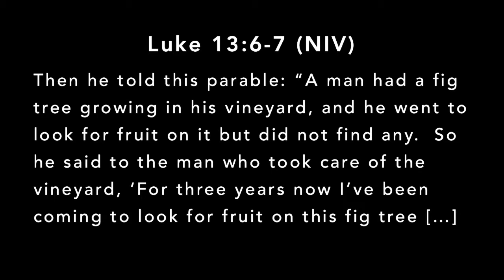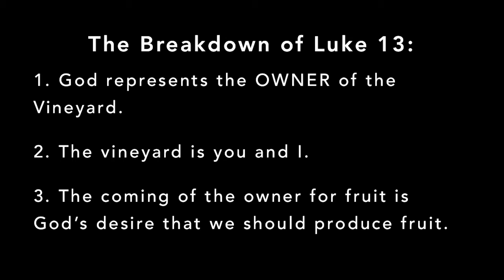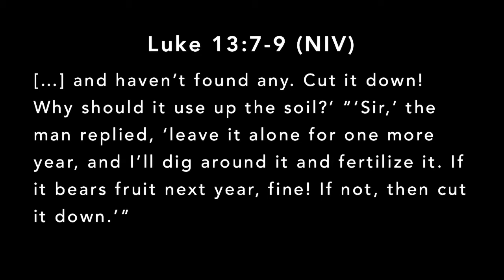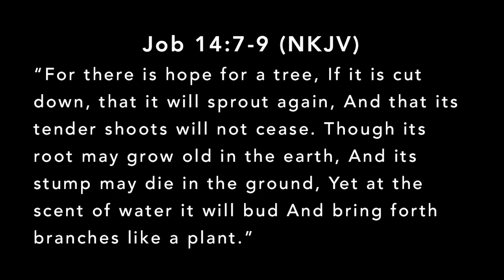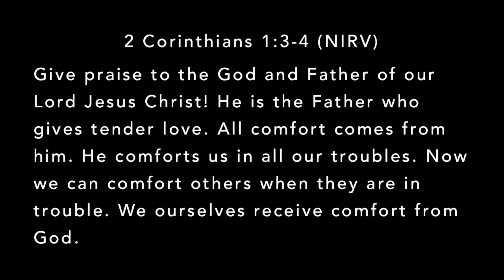Better Together (Part 1)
Pastor Mauricio kicks off the new message series “Better Together” where he builds the foundation of learning how to thrive in life through community, not only with one another, but also with our Heavenly Father. We hope you join us in the coming weeks in discovering that we is better than me!

how to be positive
Faith
Trusting God
Pastor Mauricio Ruiz
Elevate Church
Encouragement
Elevate Church Newhall
Hope
Wisdom
Restoration
God
Jesus
Church
Church Service
Mothers
Woman of God
Spirituality
How to Stay Positive
Kingdom
Christian
church sermon
Joyce Meyers
 Pastor Steven Furtick
Virtuous woman
Holy Spirit
Spiritual Journey
how to be happy
suicidal
overcoming obstacles
overcoming suicidal thoughts
teen suicide
teen christians
spiritual journey
spiritual walk
the rapture
understanding the bible
Bible
Wisdom
Christian
Hope
Purpose
How to find your purpose
Invasion
Invading The promises of God
Exodus
Unity,
Victory
Support your neighbor
Revival
Bethel Music
Elevation Worship
Strength
overcoming obstacles